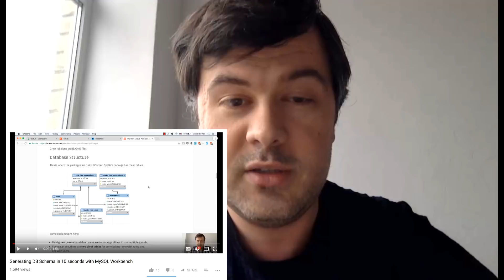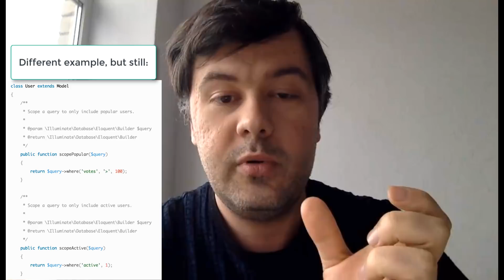Two Tips to Avoid Big Refactorings in Laravel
Some thoughts and two tips how to avoid big code changes in the middle of the project.